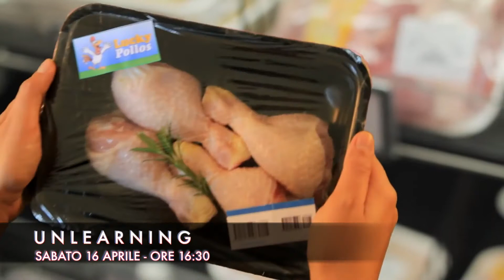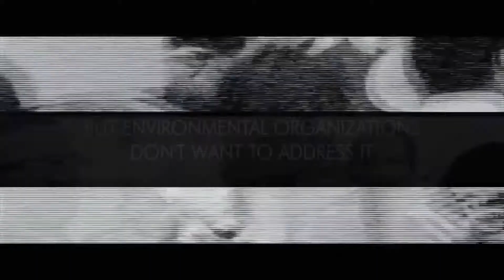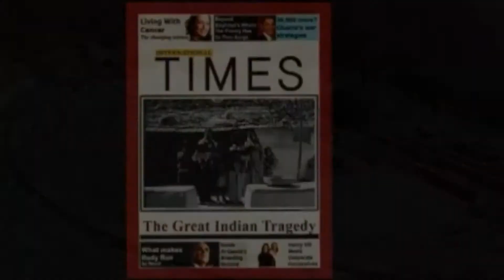trailer TNSP 2016 HD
Trailer di presentazione della rassegna di cinema sostenibile Tutti Nello Stesso Piatto 2016 Toscana Tour - ORGANIZZAZIONE: GAS fiorentini, CinEtico, Odeon CineHall